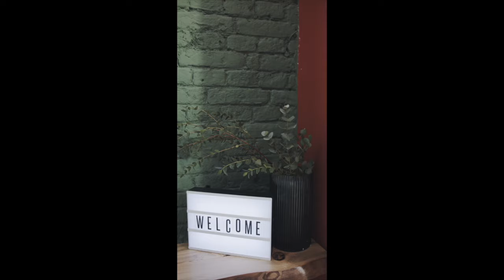When we die. Sharing about an experience as an End of Life Doula.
Hello and welcome back, or welcome! I know I've been gone for ages. But I'm back and refreshed and I come bringing some amazing experiences. I'm glad you've found me. Today's video is about one of my experiences as an End of Life Doula in the UK.

If you've come and watched my video, please could you leave me a whisper of your presence, by hitting the "Like" button? It will really encourage me! Thanks so much!

I'm still a very new channel. Thanks for thinking about it!

The End of Life Doula is there to help bring you choices, comfort, dignity and support.

I also mentioned @hospicenursejulie and her book "Nothing to Fear". Please do have a look at her videos and. her book. She's awesome and you'll love her!

Now, onto learning a bit more about End of Life Doulas in the UK.

XOXOXOXO